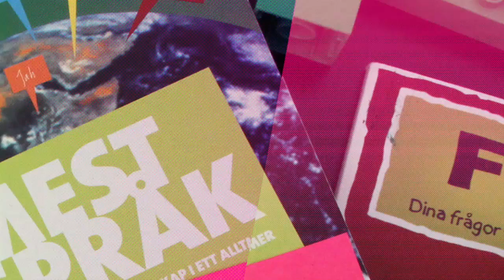Digitala lärplattor - utmanar den didaktiska designen